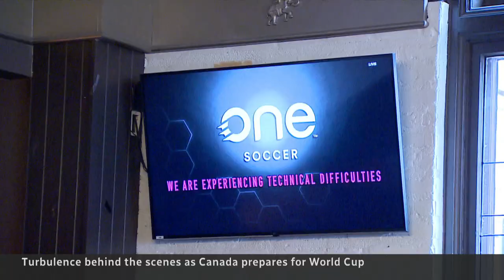Canada’s World Cup prep marred by behind-the-scenes turbulence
Canada’s men’s soccer team thrilled fans when it qualified for the World Cup for the first time in 36 years. But it's been a bumpy road behind the scenes, with both the national men's and women's teams playing without contracts while they demand better revenue sharing agreements.